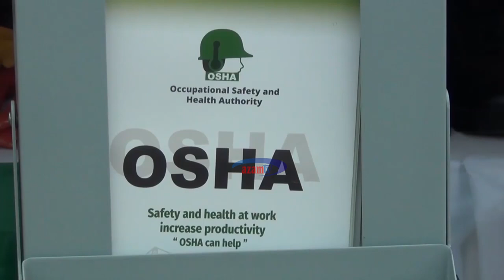OSHA yawanoa wajasiriamali zaidi ya 600 Kanda ya Ziwa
Zaidi ya  wajasiriamali 600  kutoka mikoa ya Kanda ya Ziwa wamepata  mafunzo  ya  usalama kazini  ikiwa ni mpango wa Mamlaka ya Usalama na Afya  Mahali pa Kazi (OSHA) katika kuwawezesha kutambua vihatarishi na kujiganga pindi wanapopata ajali wakiwa kwenye shughuli zao.